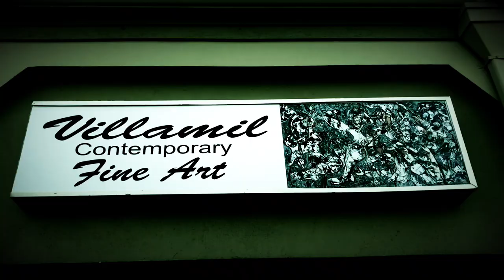Pintando con Villamil ( música de Jose Antonio Silverio)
Presentación del programa de televisión PINTANDO CON VILLAMIL